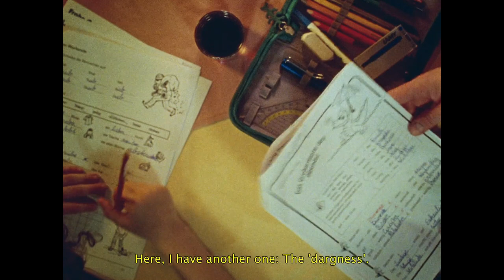Fish Like Us | Trailer | Film Fest Gent 2020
FFG2020 Selection: International Short Films

Film Title: Fish Like Us
Director: Raphaela Schmid
Country: Austria
Year: 2020